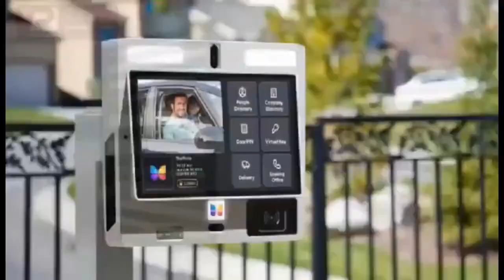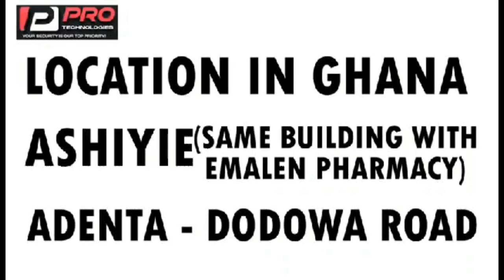nigerian in Ghana doinğ hùmàn tràffìking eei must watch